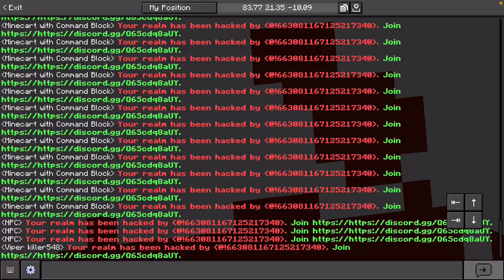Minecraft Mob vote is fun when hackers randomly join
Please don't hack it is not fun and just embarrassing in a block game